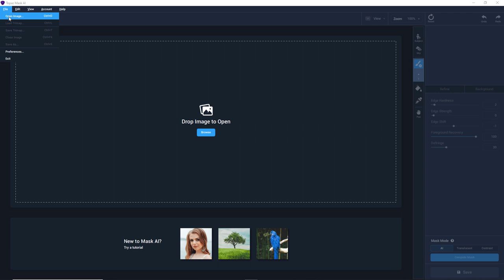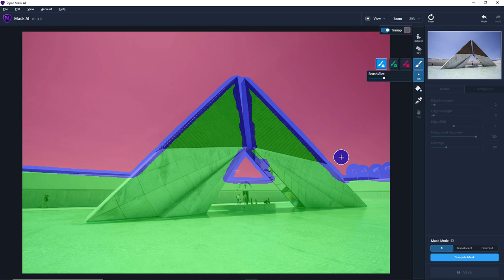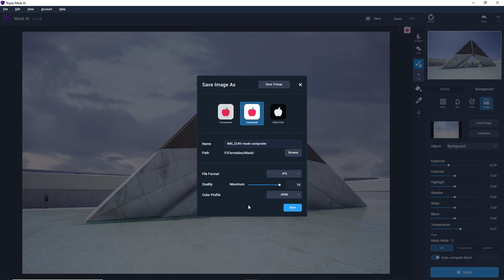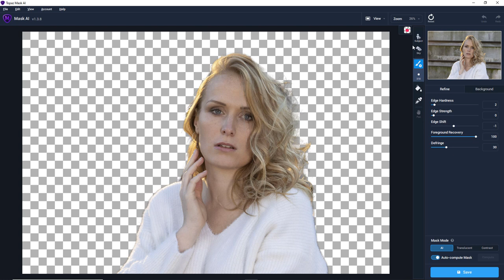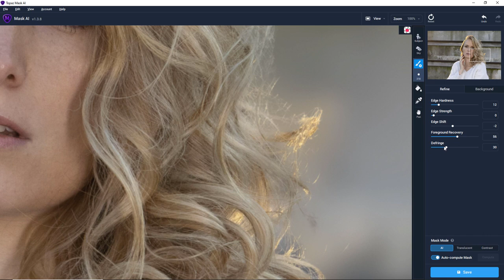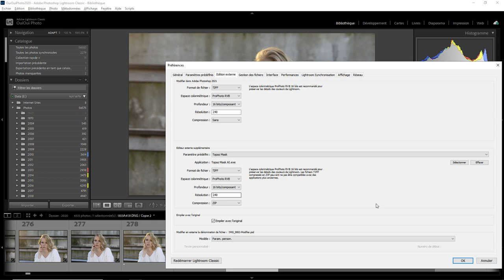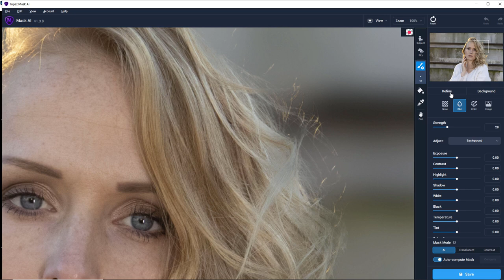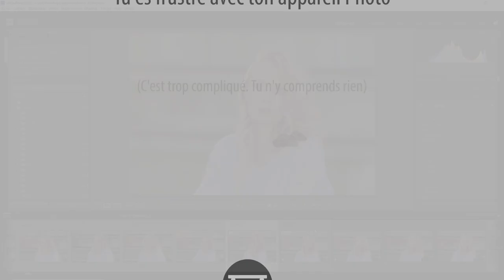Lightroom mais encore 117 - Topaz Mask AI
Aujourd'hui on va regarder comment utiliser Topaz Mask AI avec Lightroom. Une question sur Lightroom ou Photoshop ? Rejoignez le groupe FB